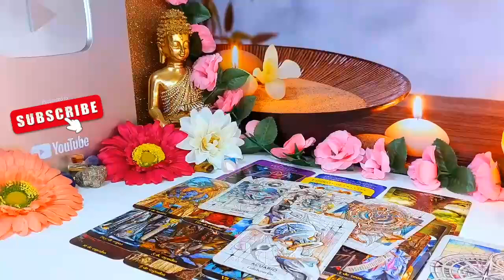LIBRA♎️ WHAT THEY ARE PLANNING TO OFFER SHOCKS THE HECK OUTTA YA” 😱 SEPTEMBER 2024 TAROT LOVE